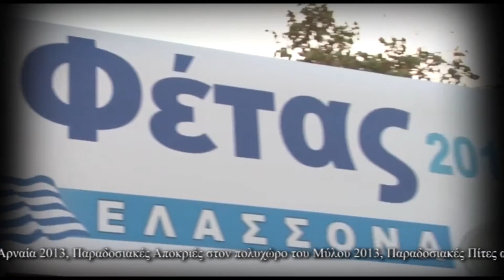Panigiris gr Spot NEW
Στα πλαίσια των πολιτιστικών εκδηλώσεων μέλημα μας είναι όχι μόνο η αυθεντική αναβίωση λαϊκών πανηγυριών που σιγά σιγά χάνονται στο χρόνο, αλλά και η διοργάνωση εορταστικών-επετειακών εκδηλώσεων με ουσιαστικό στόχο το υψηλό καλλιτεχνικό αποτέλεσμα  αξιοποιώντας την ανθρώπινη λαϊκή συμμετοχή.